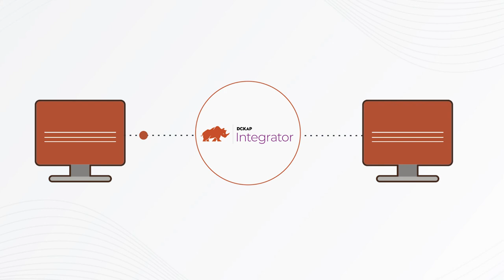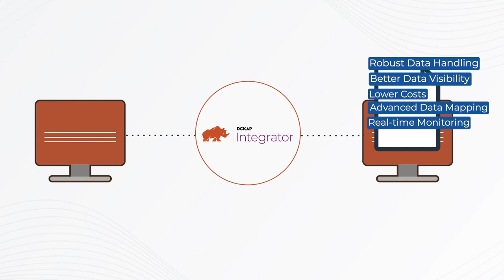EDI Integration with DCKAP Integrator | How It Works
EDI integration makes it easy for businesses to collaborate and stay informed about what's going on in the supply chain. It simplifies the exchange of data, saving time and money. But how does it actually work? And which EDI Integration solution is the right choice? These are common questions when you're setting up your EDI system.

So, let us introduce you to the DCKAP Integrator. It enables businesses to efficiently share crucial documents, eliminating the hassle of manual tasks and paperwork. With EDI integration, companies can conduct transactions swiftly and accurately with their business partners.

Time Stamps
00:00 Introduction
00:01 EDI Integration with DCKAP Integrator
00:11 How it Works
00:25 How DCKAP Integrator Works With EDI
00:56 Benefits of EDI Integration